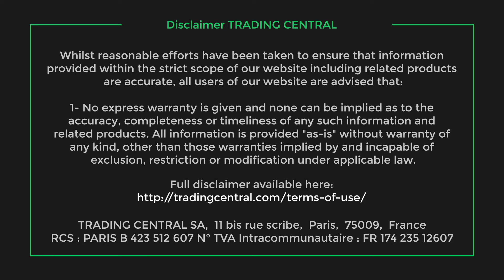L'actualité du CAC 40 à la clôture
L'indice Cac 40 a abandonné 0.01% à 6558.47 points mardi.